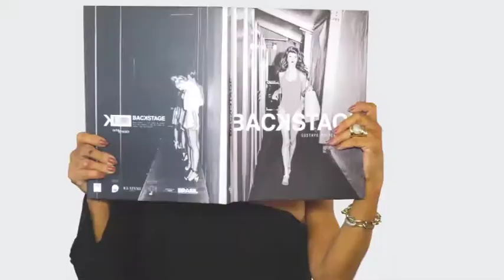JULIO CARDOSO 05/08/18